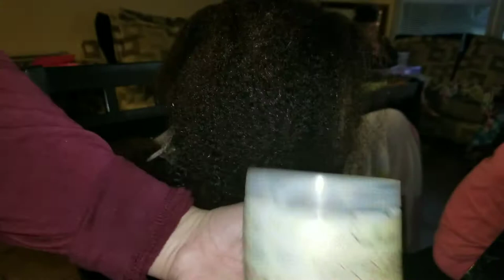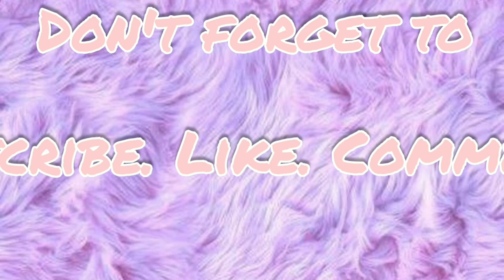DIY Banana Hair Mask On My Oldest Daughters (Part 2) + Styling Their Hair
In this video I'm using my DIY banana + aloe hair mask on my oldest daughters to bring back their curls, shine, and moisture. I also used the hair products I recently bought, to style their hair. Plus some extra footage.😊

Musician: @iksonofficial
Musician: @iksonofficial